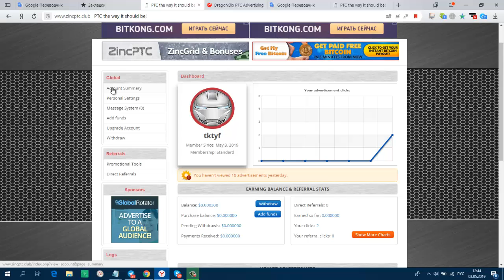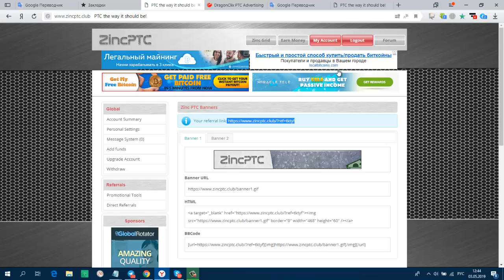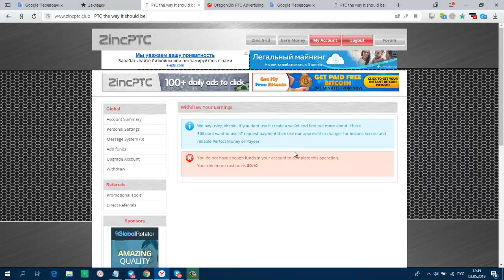Без вложений Букс Zinc PTC мин вывод от 0 10 центов в BTC